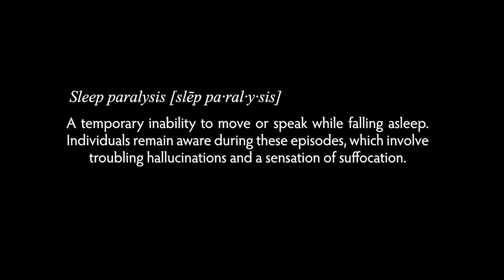If I produced "Face 2 Face" by Juice WRLD (prod.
999 forever